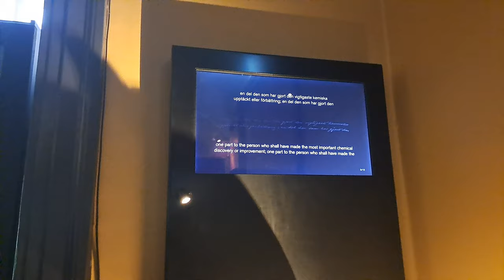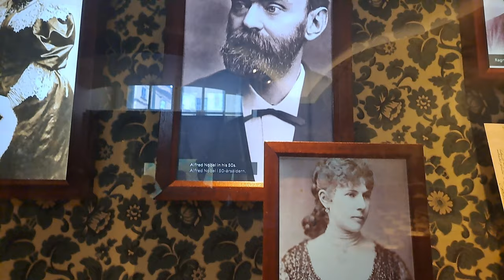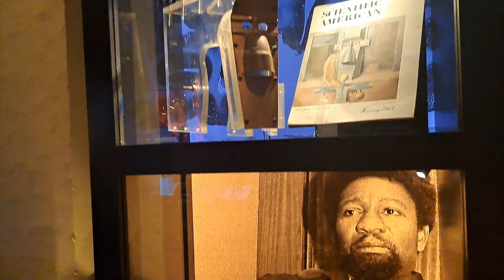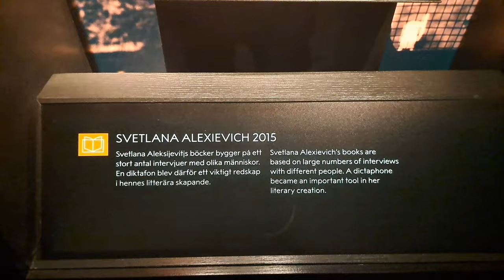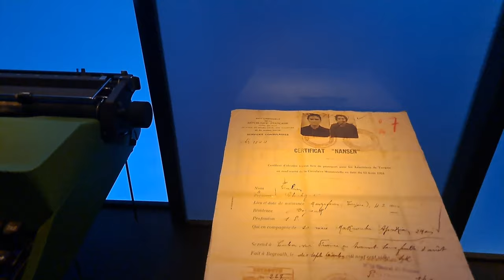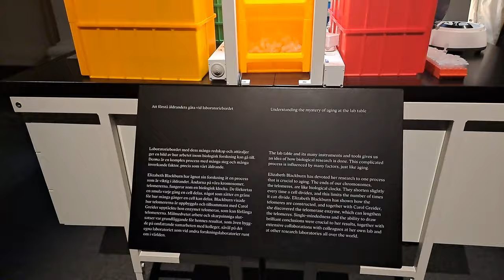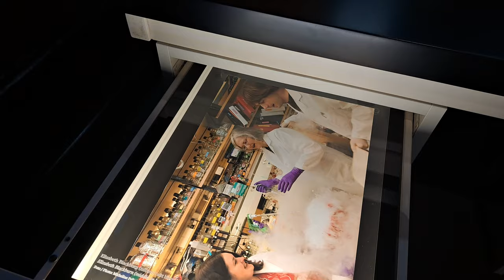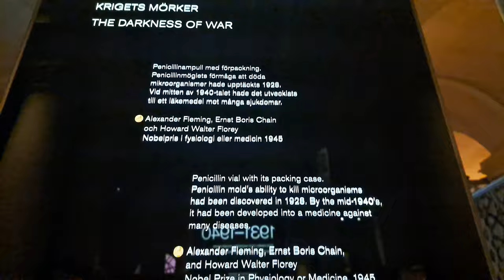សារមន្ទីរពានរង្វាន់ ណូបែលនៃប្រទេសស៊ុយអែត, Nobel Prize museum of Sweden